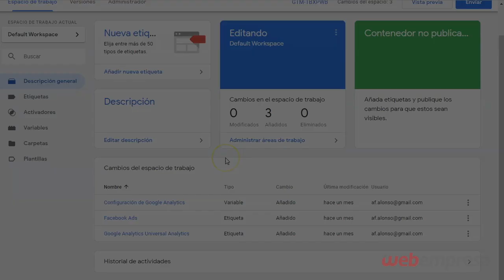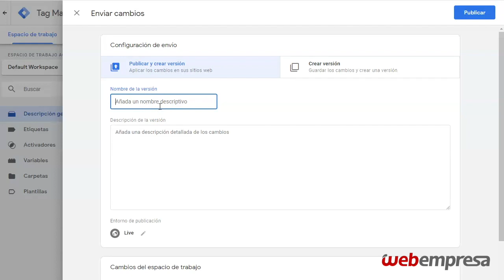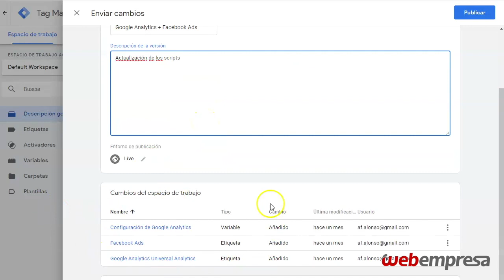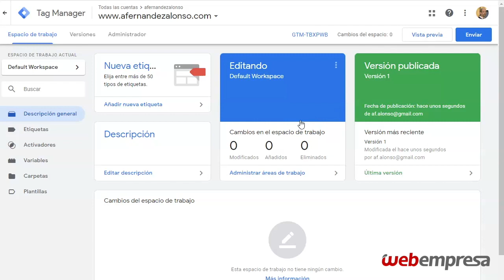Publicar etiquetas en nuestro sitio web creadas en Google Tag Manager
Veremos cómo publicar en nuestro sitio web las etiquetas creadas en el contenedor de Google Tag Manager.

En estos dos videos te mostramos los pasos previos a este video para configurar Google Tag Manager:

Y si quieres ver el artículo al completo donde te detallamos el paso a paso accede a nuestro blog

🔶No olvides que si estás comenzando un proyecto web o tu tienda online, en Webempresa te podemos ayudar, mira toda la información en nuestra página web y contrata un hosting a tu medida (¡ahora con un 25% de descuento!)